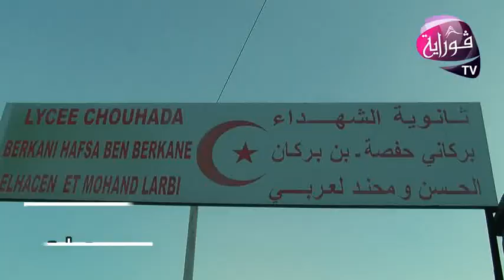أقبو/ ج03- أجواء فرحة التلاميذ المتحصلين على شهادة البكالوريا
chaine télévision